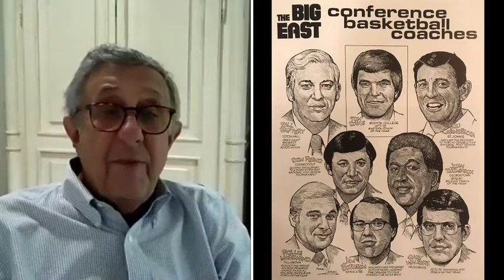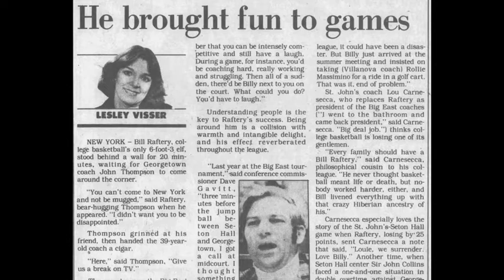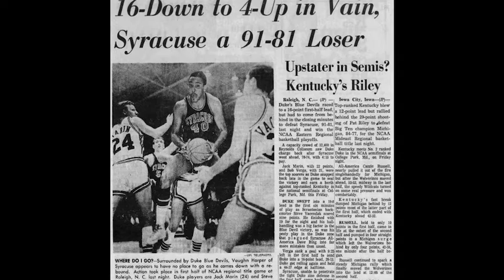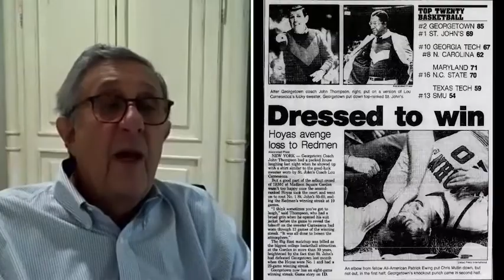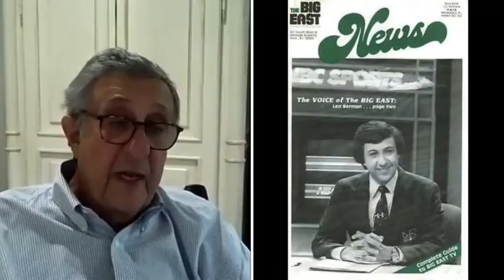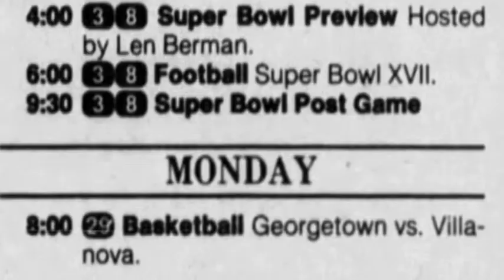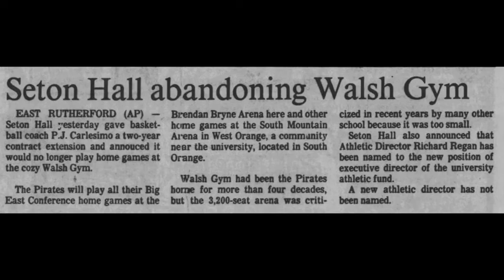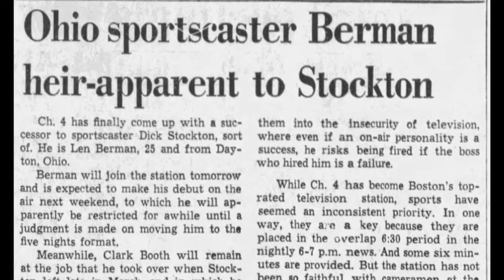Big East Rewind Zoomcast Episode 43: Featuring Len Berman The Original Voice Of The Big East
A 360 degree look at the greatest college basketball confrence in the country, The Big East. The stories told are from the people who lived it , the players, coaches, media, and even officals .Our Hosts Chuck Everson Nova 85 National Champion and Sonny Spera Syracuse 85 are historians of the confrence and Bridge the Past with the current day Big East .A must watch for any college basketball fan .